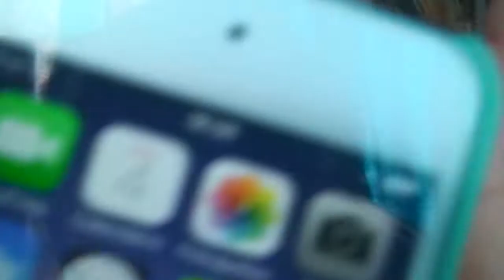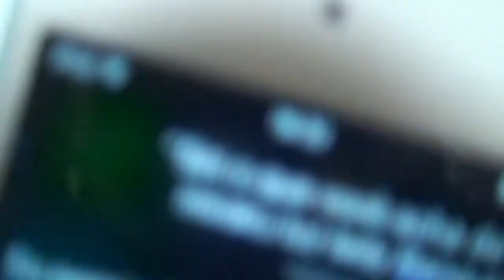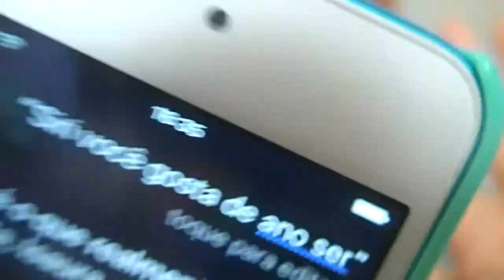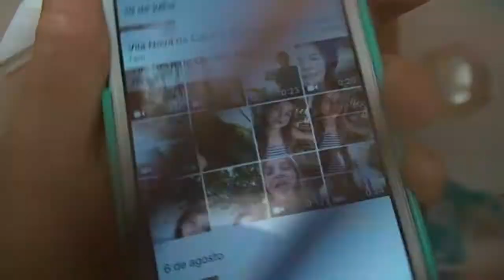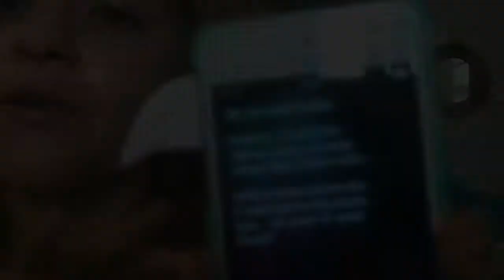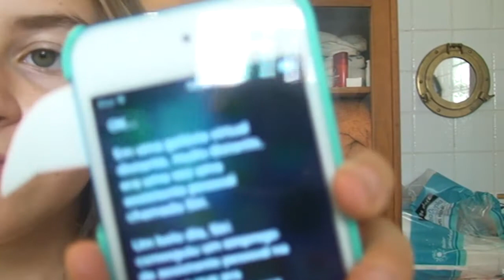SIRI QUAL É O SENTIDO DA VIDA???